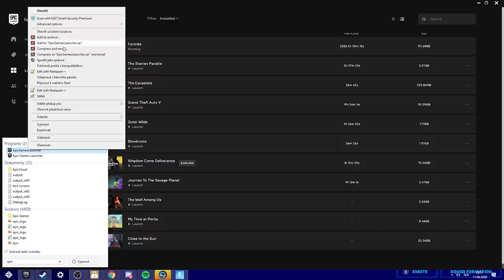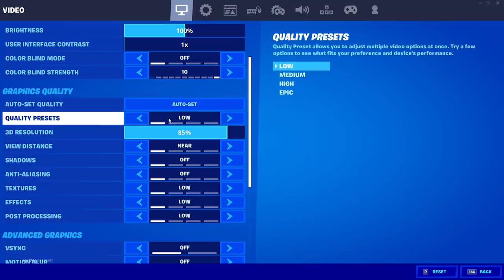Ako zlepšiť FPS vo Fortnite! 😱Všetky nastavenia